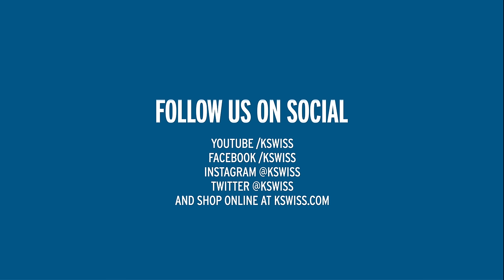Becoming a YouTube Star with Stevin John | CEOs Wear Sneakers Full Podcast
In this episode, Brand President Barney Waters and Lead Designer of Special Projects Hommy Diaz welcome children's entertainer and YouTube star, Stevin John aka Blippi.

Stevin is a creative entrepreneur with a background in brand development and digital marketing who created the character Blippi with the goal of educating children through positive and interactive experiences.

Hommy announces an exciting new shoe release in collaboration with the K-Swiss and Blippi brands.